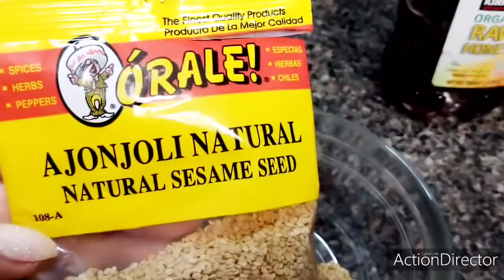August 28, 2021